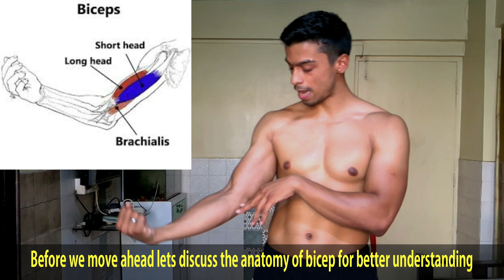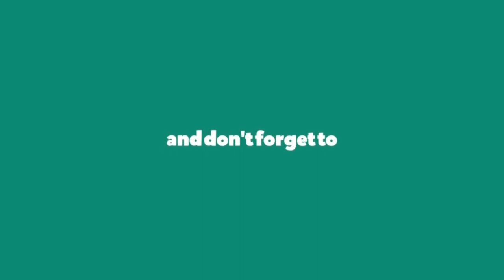Biceps Workout With Bucket | Biceps Workout At Home | Bigger Biceps At Home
A complete bicep workout program based on anatomy without using any equipment just a bucket filled with water/books to get similar muscle activation like a gym workout.

To buy the loop bands click this
I hope you found it helpful.
STAY FIT STAY ACTIVE